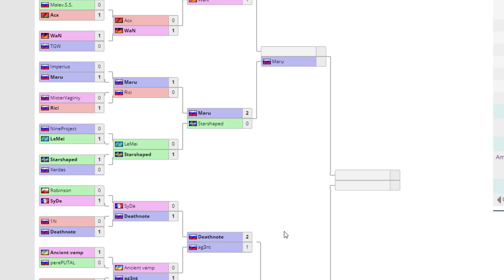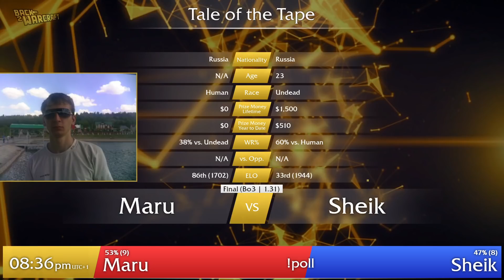WC3 - RBC9 Qualifier 7 - Grand Final: [UD] Sheik vs. Maru [HU]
🏆 Rus_Brain Cup 9 - Qualifier 7

Grand Final
[UD] Sheik vs. Maru [HU]